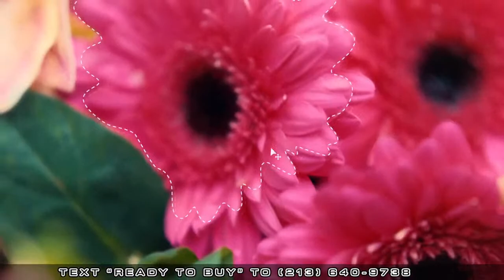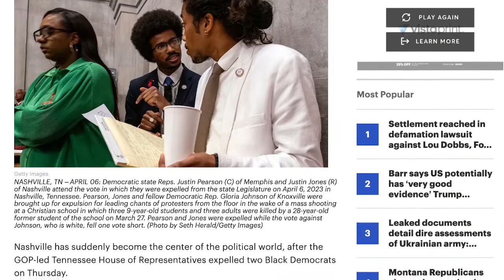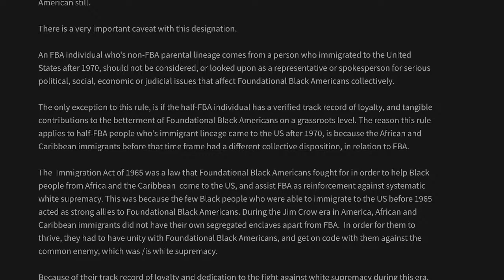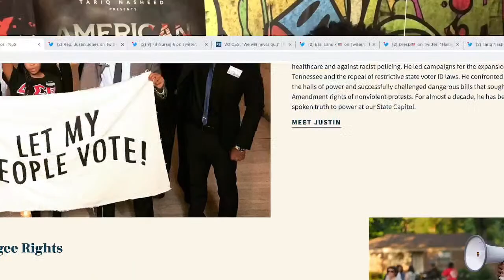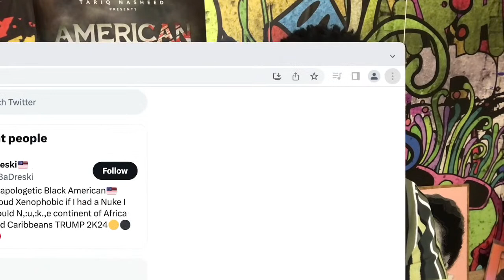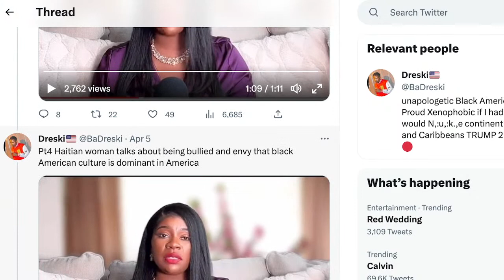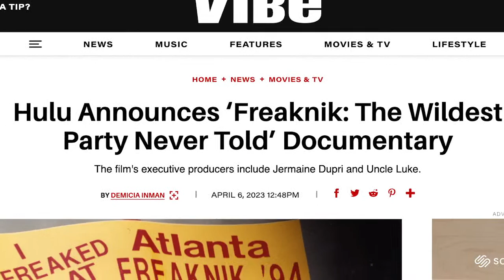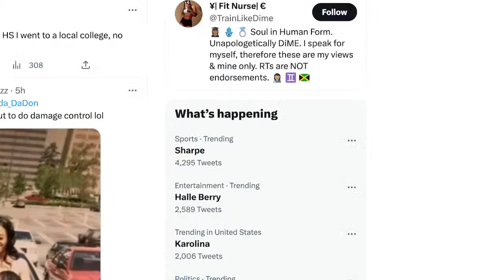Tariq Nasheed: Is This Another BLM Remix?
Get tickets and vending info for the upcoming FBA Expo